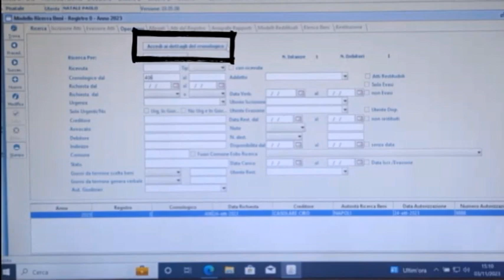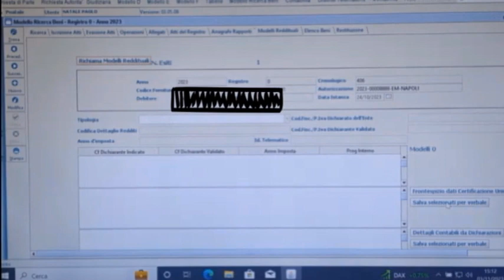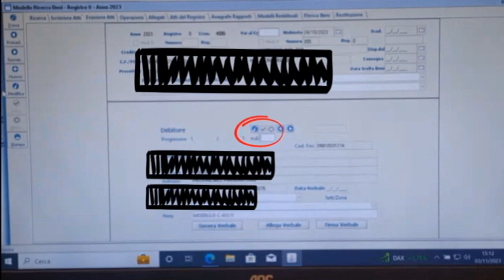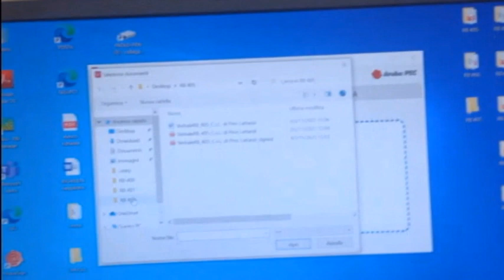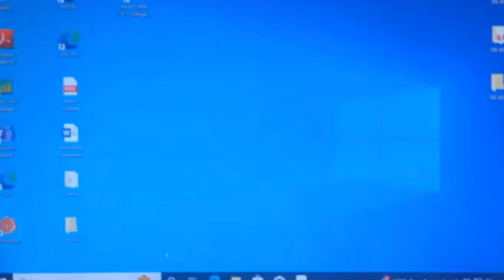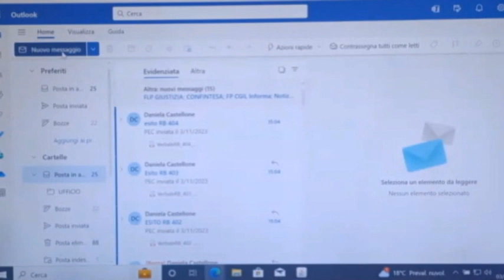Tutorial 2 GSU: UNEP DA ADE A CREA VERBALE. 2023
Il tutorial spiega passo passo la procedura da quando l'ADE ci invia le risposte a come GENERARE IL VERBALE per il Pign. c/o terzi o altra esecuzione. Infine mostra come predisporre la FIRMA DIGITALE, e come rispondere alla parte istante a mezzo PEC. A Napoli abbiamo una collega preposta alla quale inviamo email OUTLOOK per la spedizione con PEC degli allegati da noi prodotti.